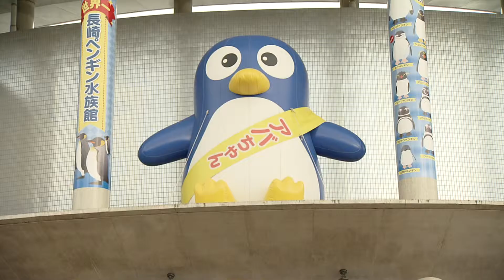⑩「ペンギン」LOVERS20180127OA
NiB長崎国際テレビにて放送「長崎ペンギンLOVERS」
長崎〇〇LOVERSについてはこちらから↓